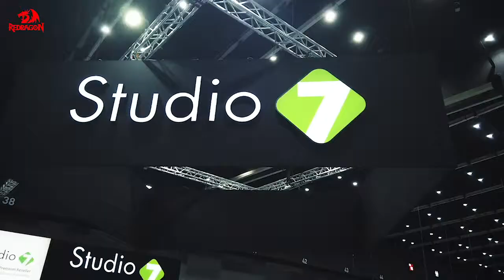พบกับโปรโมชั่นมากมายที่งาน CommartJoy!!!! วันที่ 4-7 ก.ค. 2562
ติดตามข้อมูลโปรโมชั่นได้ที่